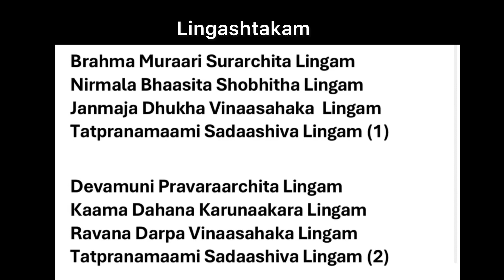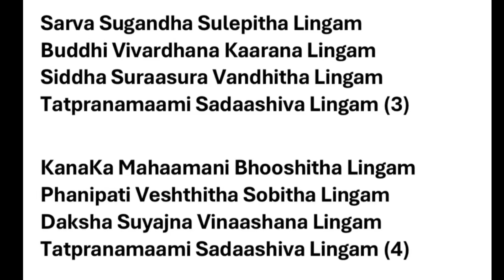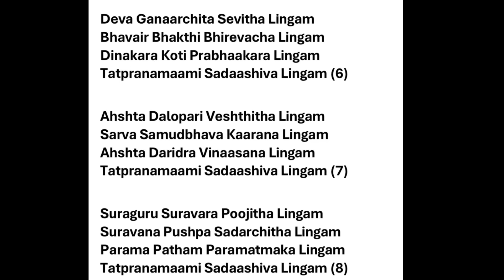Lingashtakam practice track